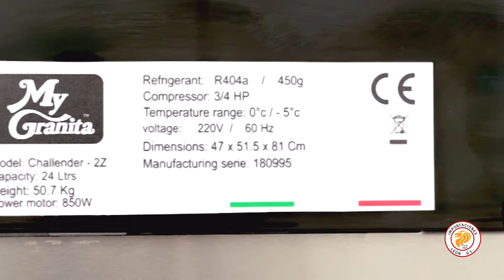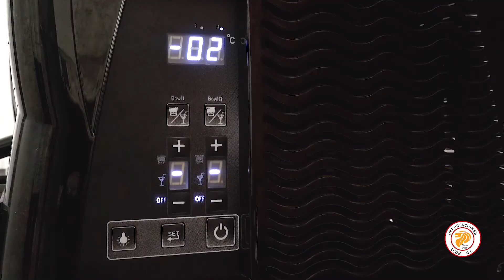Cremoladera MY GRANITA CHALLENDER 2Z-24 lts/ IMPORTACIONES LEON G.L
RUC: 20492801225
TF: 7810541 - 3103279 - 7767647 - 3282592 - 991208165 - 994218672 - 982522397
1).-CALLE PABLO BERMUDEZ 177 OF 201 SANTA BEATRIZ
2).-CALLE INTISUYO 431 SAN MIGUEL
3).-CALLE LOS ABETOS 417 MONTERRICO
BANCO DE CRÉDITO
CTA / CTE DOLARES US$ 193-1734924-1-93
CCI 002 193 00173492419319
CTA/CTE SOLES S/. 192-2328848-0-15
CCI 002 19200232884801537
INTERBANK
CTA / CTE DOLARES USD$ 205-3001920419
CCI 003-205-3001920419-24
CTA / CTE SOLES S/. 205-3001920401
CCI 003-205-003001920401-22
BANCO CONTINENTAL - BBVA
CTA / CTE DOLARES USD$ 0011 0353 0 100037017
CCI 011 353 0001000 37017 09
CTA / CTE SOLES S/. 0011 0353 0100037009
CCI 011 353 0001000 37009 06
CTA DE DETRACCION 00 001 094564
Visitenos en facebook IMPORTACIONES LEON G.L